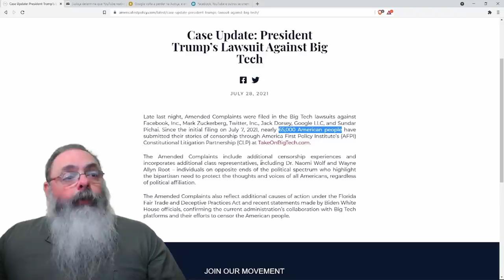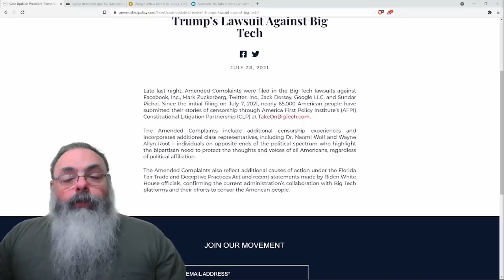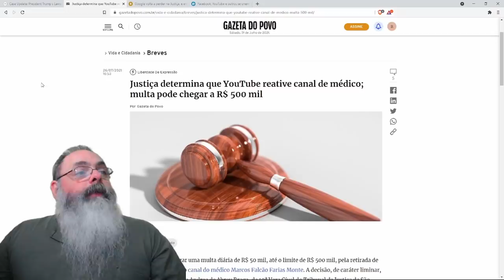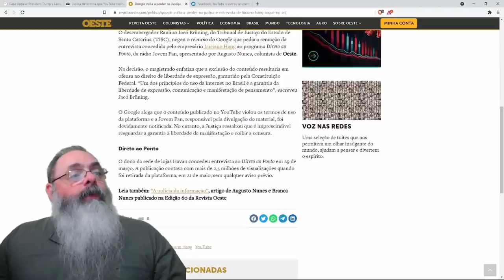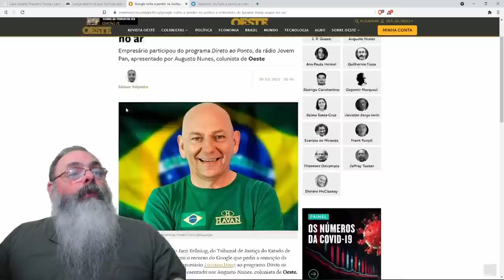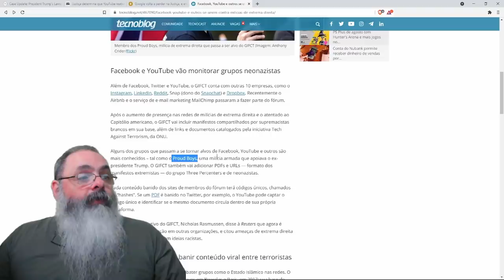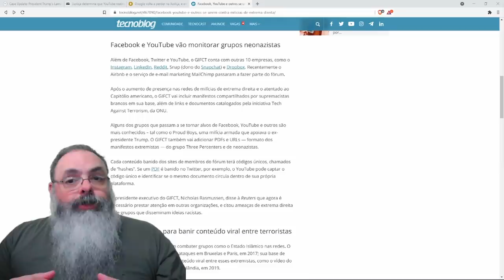Processo de Trump contra big techs ganha adesão